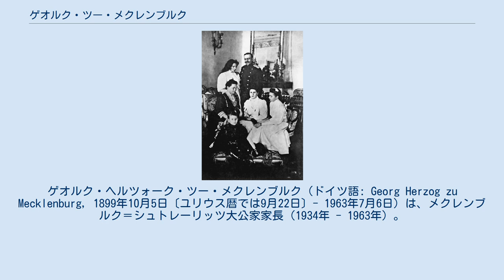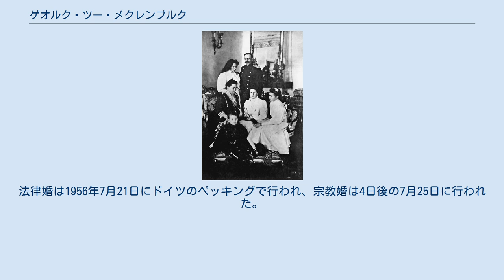ゲオルク・ツー・メクレンブルク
ゲオルク・ヘルツォーク・ツー・メクレンブルク（ドイツ語: Georg Herzog zu Mecklenburg, 1899年10月5日〔ユリウス暦では9月22日〕- 1963年7月6日）は、メクレンブルク＝シュトレーリッツ大公家家長（1934年 - 1963年）。
メクレンブルク＝シュトレーリッツ大公ゲオルクの曾孫。
 ロシアのオラニエンバウム（現在のロモノソフ）でゲオルギー・ゲオルギエヴィチ・カルロフ (ロシア語: Георгий Георгиевич Карлов) 伯爵として生まれた。
メクレンブルク＝シュトレーリッツ大公国公子のメクレンブルク公ゲオルギー・ゲオルギエヴィチと、その妻ナターリヤ・フョードロヴナ・ヴォンリャルスカヤ（1858年 - 1921年）の末子（唯一の男子）である。
 両親が貴賤結婚だったため、ゲオルクはメクレンブルク公の称号を許されず、メクレンブルク＝シュトレーリッツ大公フリードリヒ・ヴィルヘルムが母ナターリヤに与えたカルロフ（ドイツではカーロウ）伯爵の称号で呼ばれた。
1909年に父が死去すると、叔父のミハイル（カール・ミヒャエル）がゲオルギーと3人の姉たちの後見人となった。
1917年に10月革命が起きると、ゲオルギーとその家族はフランス、次いでドイツに亡命した。
 1928年9月11日、ゲオルギーは1918年よりメクレンブルク＝シュトレーリッツ家家長となっていた叔父カール・ミヒャエルの養子となり、この養子縁組は1928年10月11日にマルヒンの裁判所によって認可された。
これにより、ゲオルギーは養父の姓である「メクレンブルク」を名乗るようになり、「メクレンブルク公」の称号と「Durchlaucht」相当の敬称を使うようになった。
この称号と敬称は1929年7月18日にロシア帝室家長のキリル・ウラジーミロヴィチ大公によって承認され、そして同年12月23日には同族のメクレンブルク＝シュヴェリーン大公家家長フリードリヒ・フランツ4世もこれを承認した。
ゲオルクはフライブルク大学で政治学を学び、経済学と社会科学の博士号を取得した。
 1934年12月6日に養父の叔父カール・ミヒャエルが死去すると、ゲオルクがメクレンブルク＝シュトレーリッツ家家長を引き継いだ。
ゲオルクは家族と一緒にレンプリンの城に住んでいたが、1940年4月に城が焼け落ちたためレンプリンを離れた。
シュトレーリッツ大公家はグルーネヴァルトに引っ越したが、ここでも1944年2月の連合国軍による空襲のために家を失った。
1944年8月、ゲオルクはゲシュタポに逮捕されてザクセンハウゼン強制収容所に送られ、1945年2月まで抑留されていた。
解放後まもない1945年3月、ゲオルクはホーエンツォレルン＝ジクマリンゲン侯夫人マルガレーテの招きで、家族を連れてジクマリンゲンに引っ越した。
 1950年12月18日、メクレンブルク＝シュヴェリーン大公家は1929年のゲオルクの称号に関する取り決めを確認し、さらにゲオルクの敬称をより上位の「Hoheit」相当に変更した。
また、メクレンブルク＝シュヴェリーン大公家はゲオルクのメクレンブルク＝シュトレーリッツ家家長の地位をも認めた。
これに伴い、カーロウ（カルロフ）伯爵の称号は消滅した。
 1963年、心臓発作によりジクマリンゲンで死去し、メクレンブルク＝シュトレーリッツ家家長の座は長男のゲオルク・アレクサンダーに引き継がれた。
 1920年10月7日、スイスのジュネーヴで同じロシア人亡命貴族のイリナ・ミハイロヴナ・ライェフスカヤ（1892年 - 1955年）と結婚した。
イリナはアレクサンドル・ミハイロヴィチ・トルストイ伯爵の未亡人であり、またグリゴリー・ポチョムキン公爵の姉妹の子孫にあたる。
夫妻は3男1女を儲けた。
 1956年、最後のオーストリア皇帝であるカール1世の次女シャルロッテ（1921年 - 1989年）と再婚した。
法律婚は1956年7月21日にドイツのペッキングで行われ、宗教婚は4日後の7月25日に行われた。
シャルロッテとの間に子はなかった。